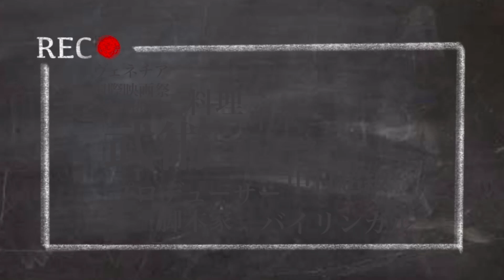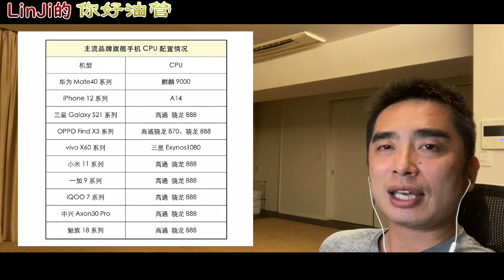HUAWEI失脚でその他スマホメーカーが勃興